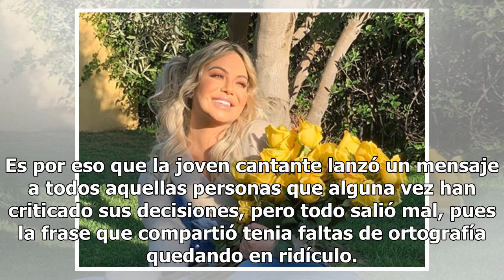Chiquis Rivera por quedar bien con sus fans termina en ridículo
Chiquis Rivera se ha dada a conocer en el mundo del espectáculo por su música, pues planea mantener vigente el legado de su madre sin embargo también es famosa por los escándalos que la rodean. Es por eso que la joven cantante lanzó un mensaje a todos aquellas personas que alguna vez han criticado s...